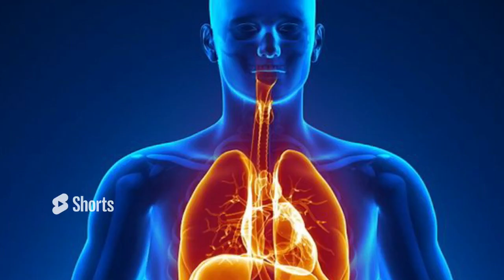Part-3 Types of Rice | ವಿಚಿತ್ರವಾದ ಅಕ್ಕಿಯ ತಳಿಗಳು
On this channel, you can expect information about food and health. lesser known health tips, popular product reviews, quick healthy recipes, workout tips, motivational videos and more!

I upload new videos every two days at 6:30 Pm.